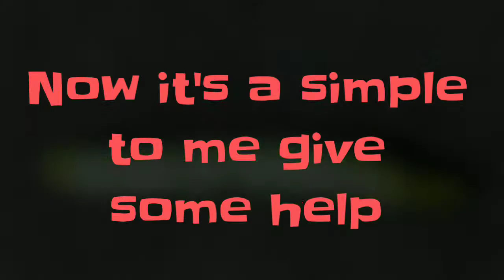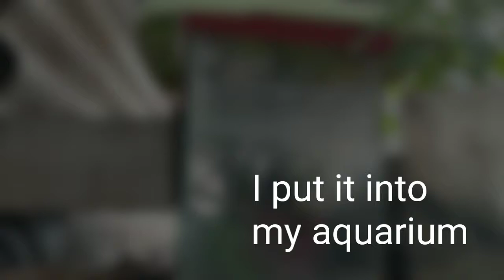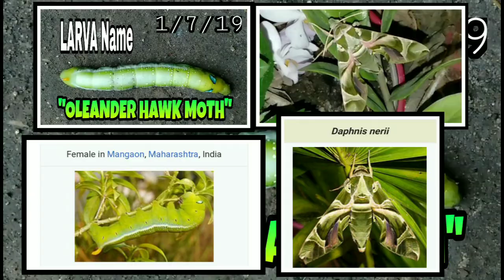The LARVA life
KuyaBert help the Larva keep safe and strong and become butterfly.

Music Inside: Larva sound effects